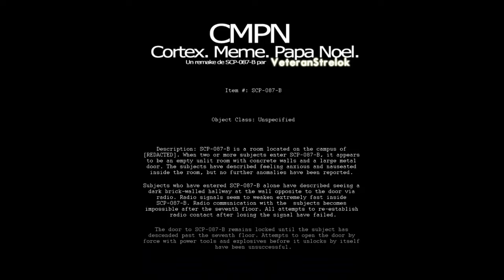CMPN-087-B | Un jeu marrant mais qui fait peur !!!